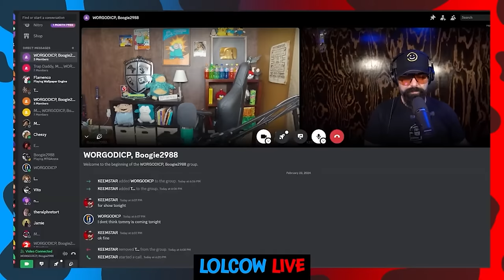Wings of Redemption vs Wings 007 ( DEBATE )